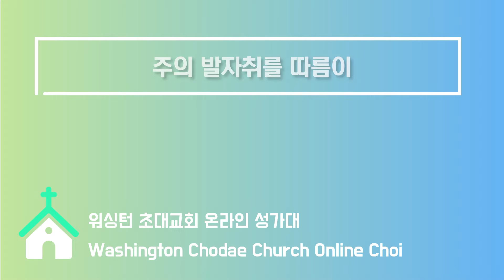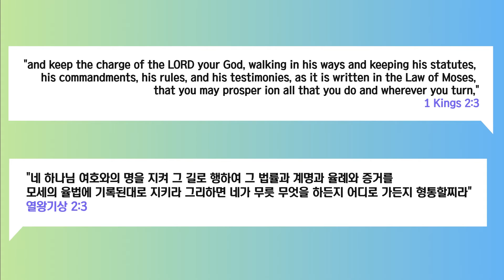[Choir] In His Steps I Follow